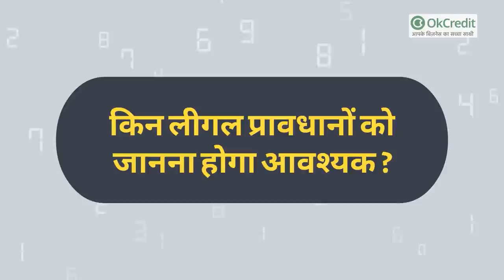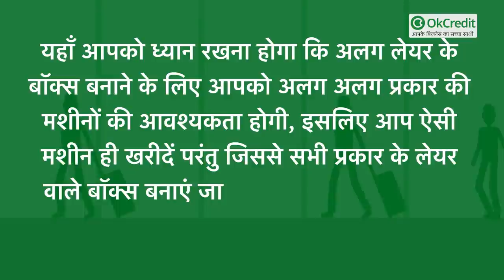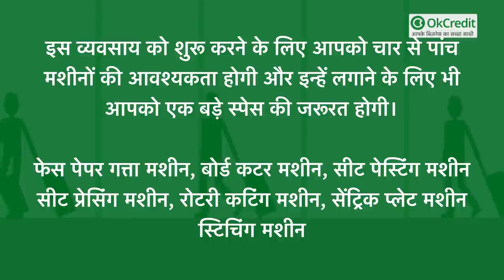गत्ते के डिब्बे का Business | Box बनाने का तरीका, मशीन, लागत, लाभ एवं लाइसेंस | OkCredit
लॉकडाउन के समय ई-कॉमर्स कंपनियों के व्यवसाय में हुई उल्लेखनीय वृद्धि और लॉकडाउन के बाद भारतीय इकोनॉमी के पुश-बैक के साथ पैकेजिंग इंडस्ट्री ने अच्छी ग्रोथ रेट प्रदर्शित की है। वर्तमान में पैकेजिंग इंडस्ट्री का व्यवसाय लगभग 17 बिलीयन डॉलर का है, जो कि 20% प्रतिवर्ष वृद्धि दर के साथ बढ़ रहा है।
क्या आपको पता है भारत में ई-कॉमर्स सेक्टर ने पिछले 2 वर्षों में 51 प्रतिशत की वृद्धि दर प्रदर्शित की है, आपको बता दें कि इस लेवल की ग्रोथ रेट भी सेक्टर में सर्वाधिक है।

जैसा कि आप जानते हैं कि ई-कॉमर्स कंपनियां सरकार के द्वारा बनाए गए प्रावधानों का पालन करने के लिए प्लास्टिक के बैग में पैकिंग करने के स्थान पर कागज के बने हुए गत्तों में ही सामान की पैकिंग करती है, जिससे कि उन्हें इस प्रकार की गत्तों को रिसायकल करने की भी आवश्यकता नहीं होती और स्थानीय म्युनिसिपल बोर्ड के द्वारा ही यह काम कर दिया जाता है।